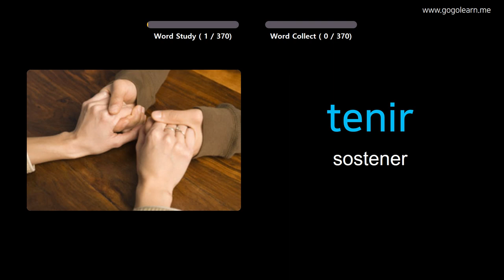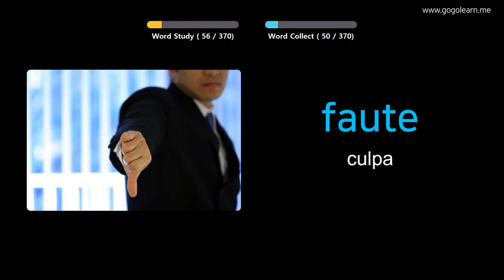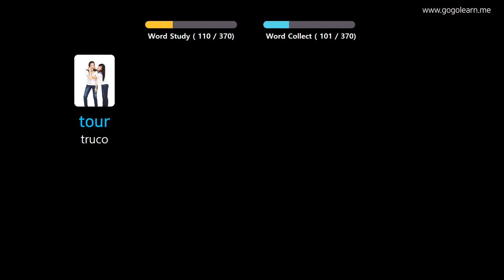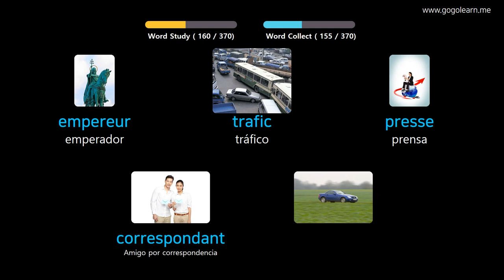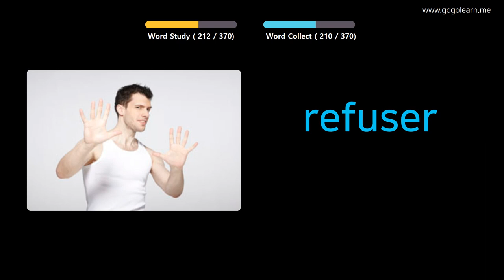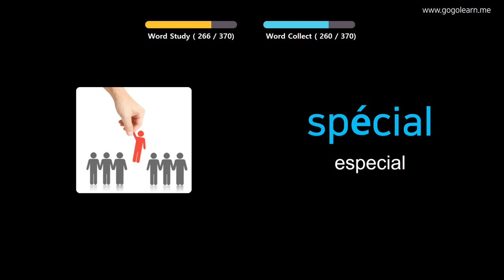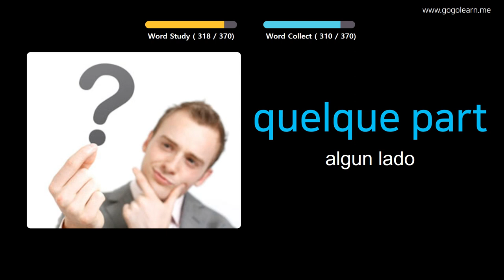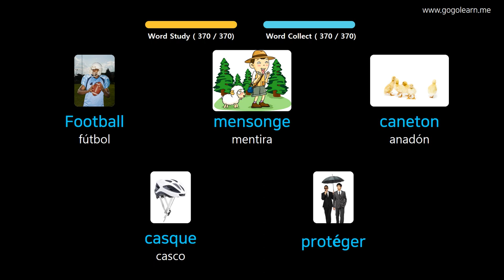Aprender Francés A Través De Imágenes |Vocabulario Francés Escuela Intermedia 2 | Golearn